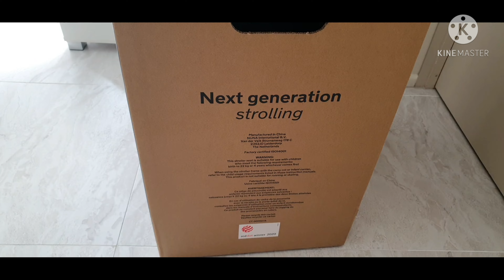Maternity Haul: Unboxing and Assembly of our Baby Stroller | NUNA MIXX NEXT | Jeal & Karl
Hi everyone, this video is a timelapse of how we assembled our first ever stroller for our little girl coming very soon! I hope you guys enjoy watching, as much as we did while we assemble this NUNA MIXX NEXT!